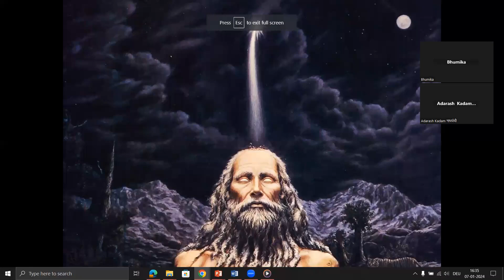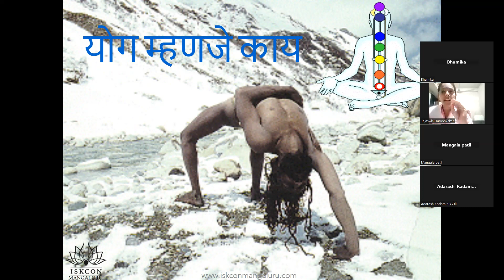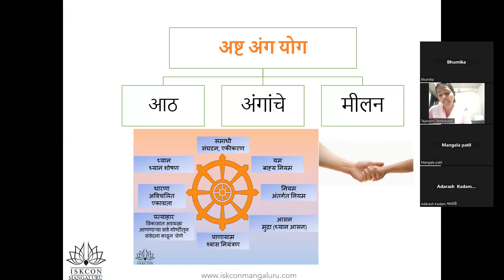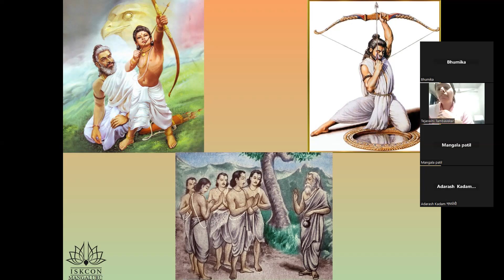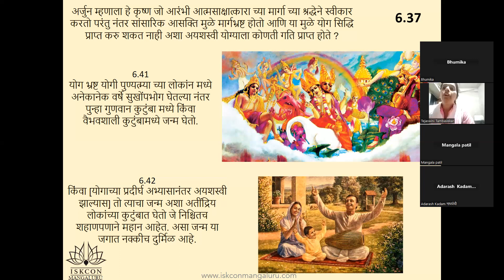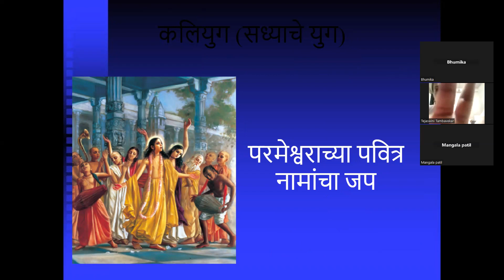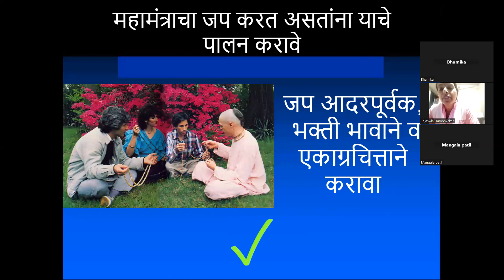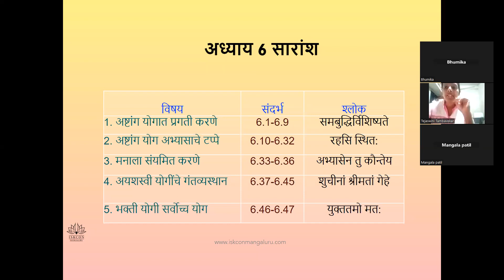BG 18 DAYS COURSE | Day 6 by Tejaswini Mataji in marathi